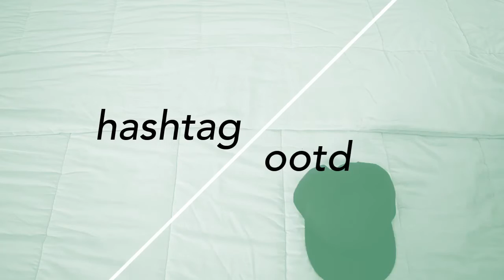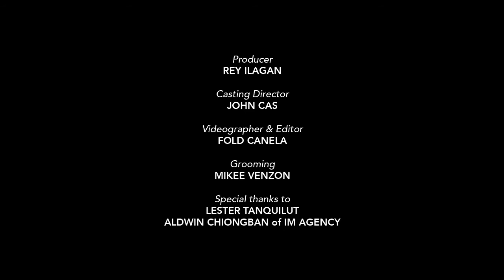Faculty Department - Personal Devt. (Mikko Marcelo)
The FacultyDeptPH presents Mikko Marcelo in his personal development style track class. Get to know how this model millennial's daily sartorial needs. Want to see more vidoes, follow @facultydeptph on Instagram, Facebook, and Twitter.